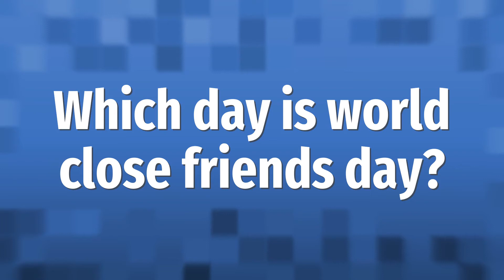Which day is world close friends day?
Sister’s Day • Which day is world close friends day?